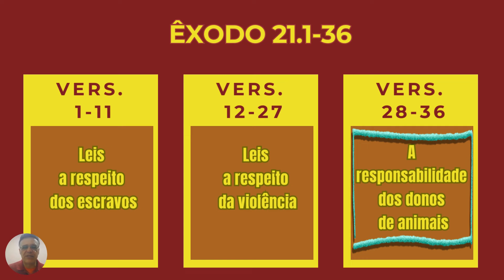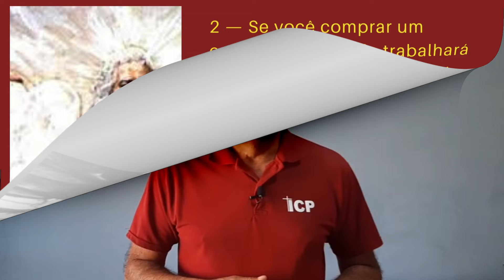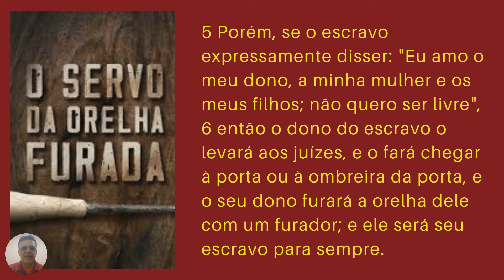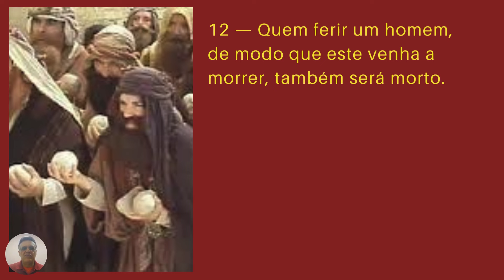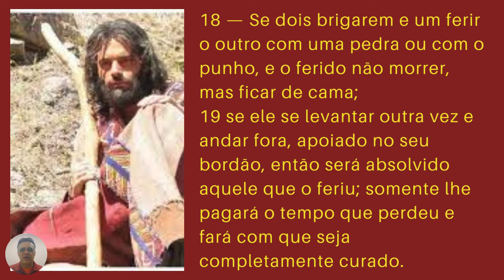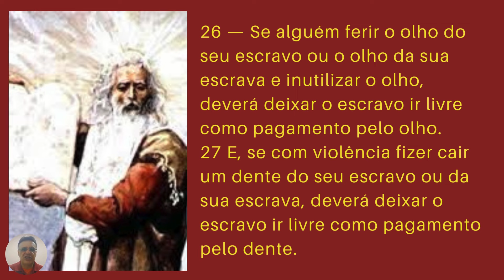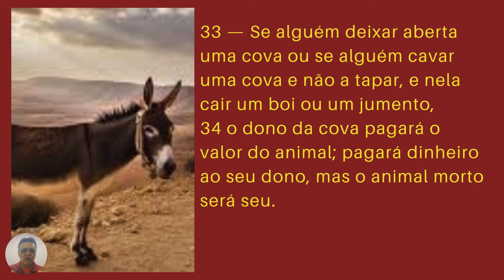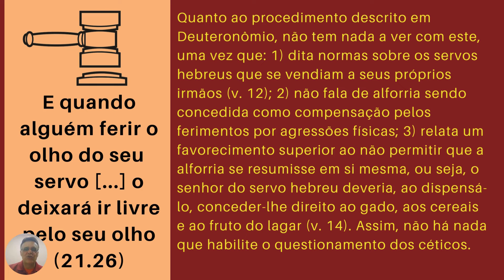Êxodo 21 - Leis a respeito dos escravos, violência e donos de animais.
Assuntos estudados neste vídeo: Êxodo 21.1-36

Leis a respeito dos escravos

Leis a respeito da violência

A responsabilidade dos donos de animais